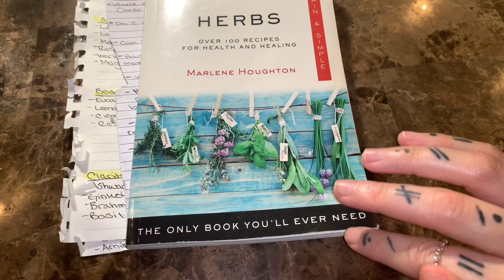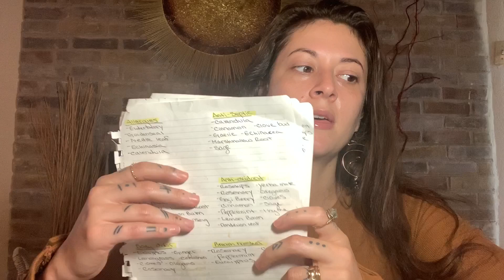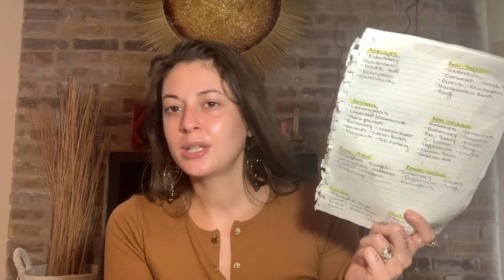Herbal Tea || Episode #1 || Q&A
I had fun answering these questions, so keep them coming!

Here are the local shops I like to purchase my herbs from:
(ones I've been to & highly recommend supporting)

2. The Enchanted Fae:
109 University Blvd W, Silver Spring, MD 20901

Check out "Mountain Rose Herbs" online also.